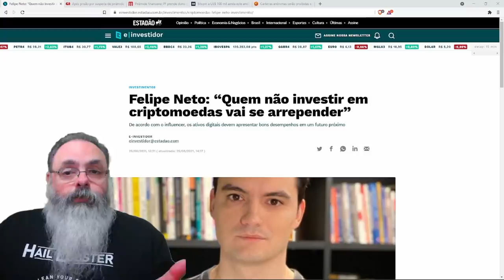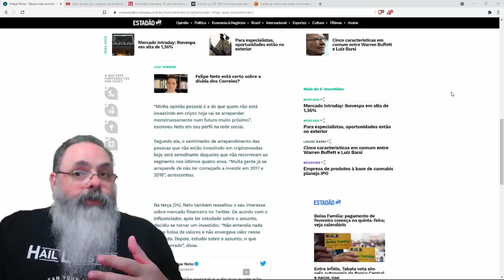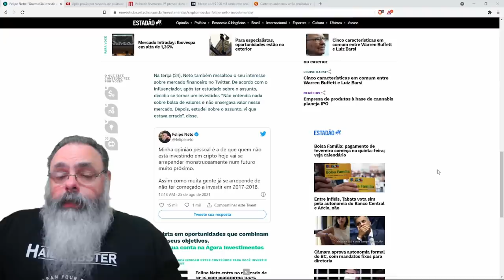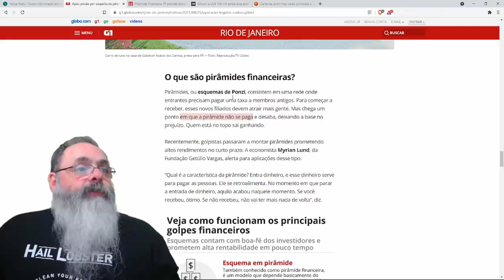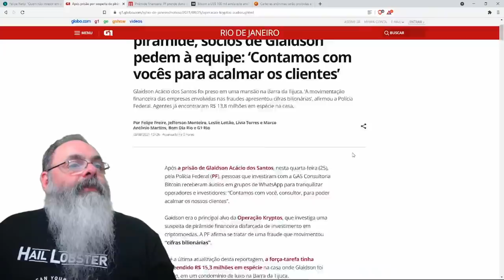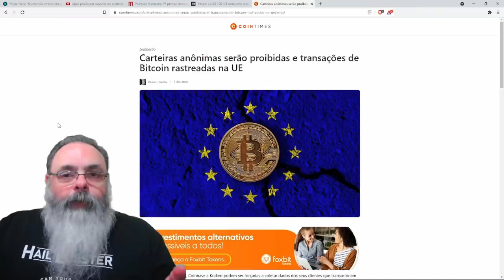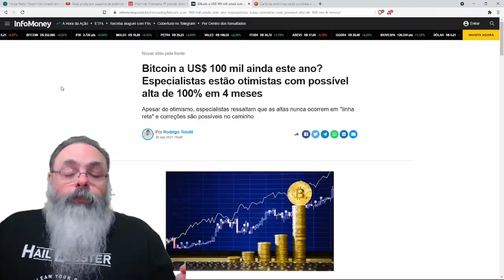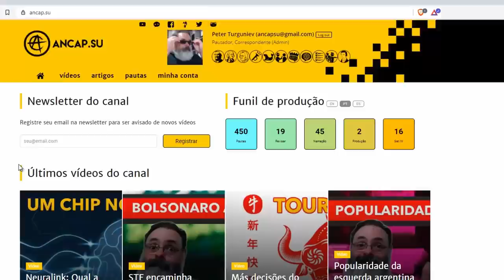Felipe Neto recomenda criptomoedas, quais as consequências disso?